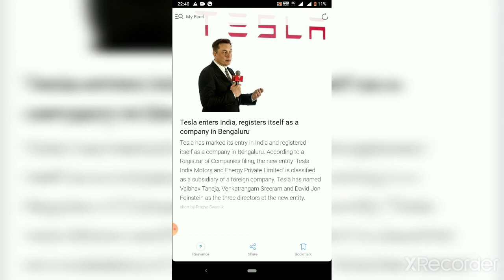TESLA आ गयी 🇮🇳 || REGISTERS as a company IN BENGALURU || TESLA IN INDIA ll Meeting with TATA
Fesla made its presence as "fesla india motors and energy private limited " in bengaluru.